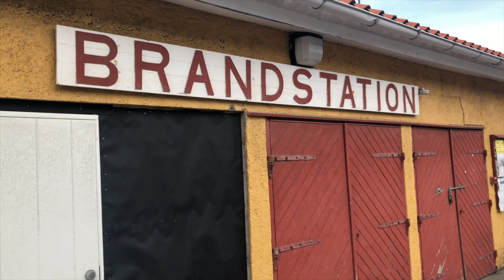#104 Första intrycket av nya båten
Marstrand - Mollösund - Smögen